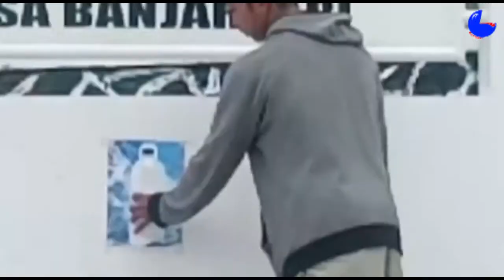Super Prank Pangalengan - Sulap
Kreativitas Barudak Pangalengan yang Jail Namun Kocak, Barudak Vileug..